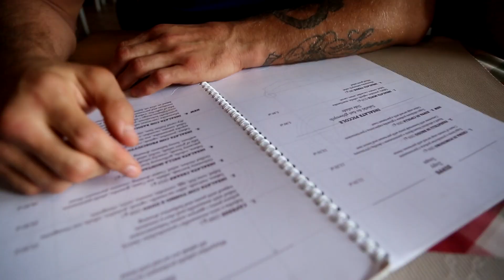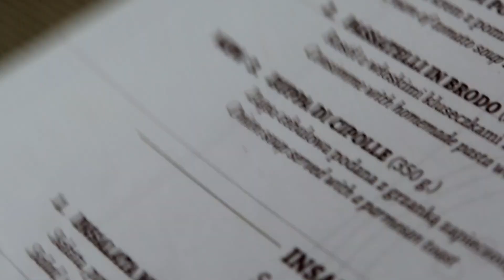Wrzosek Vlog #2 - Pocisk po El Testosteronie i trening z Kowalkiewicz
Zapraszamy na nowy kanał z Vlogami zawodników sportów walki.

Marcin Wrzosek w drugim odcinku swojego vloga opowiada na zaczepki Marcina Najmana